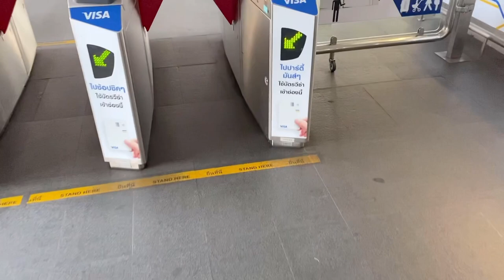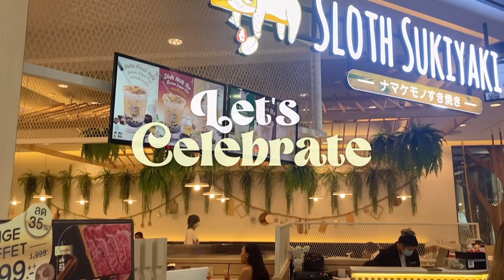นับถอยหลังประกาศผลมหาลัย ลุ้นผลพร้อมๆกัน จะได้เป็นนิสิตจุฬามั้ย?